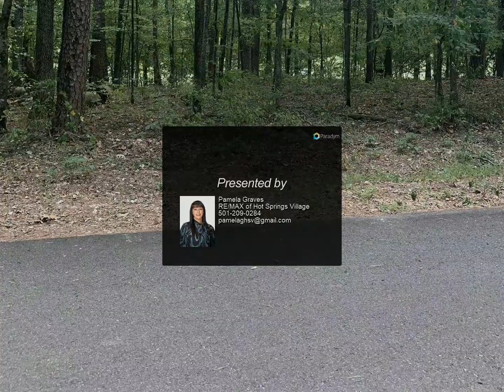RE/MAX of Hot Springs Village - 91 Doscientos Way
Please enjoy this property video created by RE/MAX of Hot Springs Village

91 Doscientos Way
Hot Springs Village, AR 71909

Beautiful Cortez Golf Course Lot to build your dream home on! Hot Springs Village the nation's largest gated community offers 9 beautiful golf courses, 11 recreational lakes with over 30 miles of trails for walking and hiking! New buyers to the Village have a $250.00 buy in fee payable to the POA at closing.

Pamela Graves
RE/MAX of Hot Springs Village